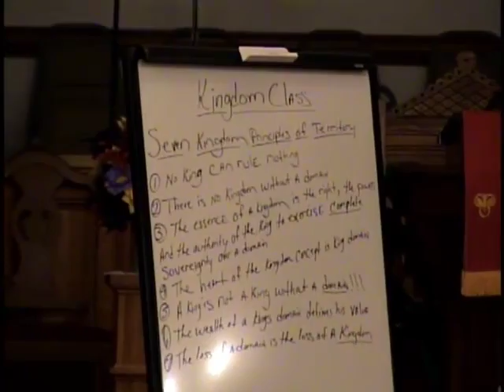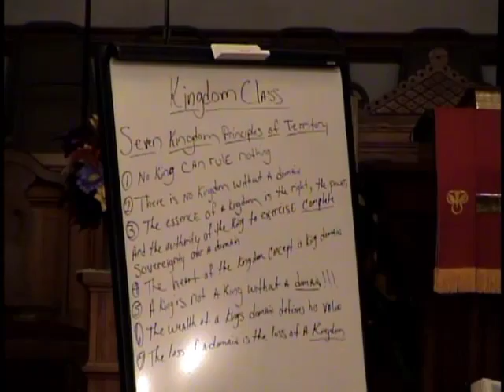NJBC Bible Study 3/2/11 Part 11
featuring Prophet Ralph Fauntleroy